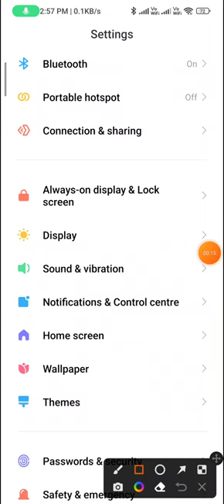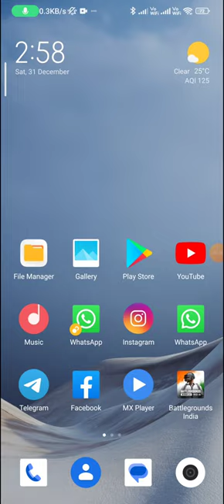How to change the brightness level in redmi note 9